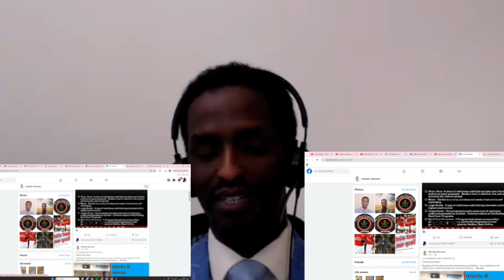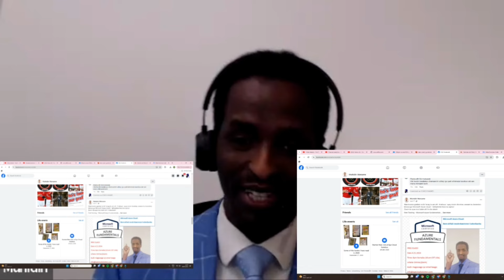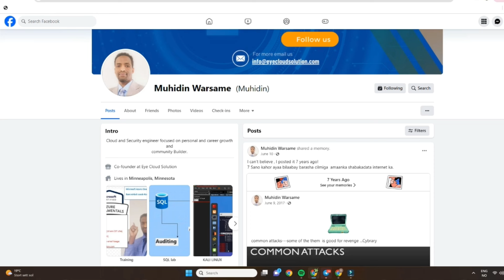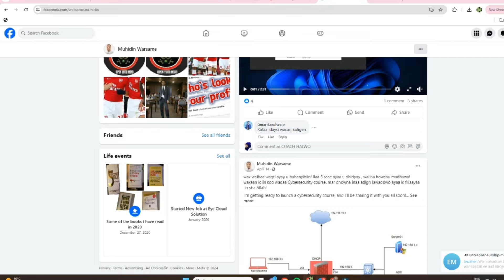XIRFADA CYBERSECURITY IYO FURSAD AAD AY BULSHADEENA UGU BAAHANTAHAY: CAJIIB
XIRFADA CYBERSECURITY IYO FURSAD AAD CAJIIB U AH OO BULSHADEENA U BAAHANTAHAY!